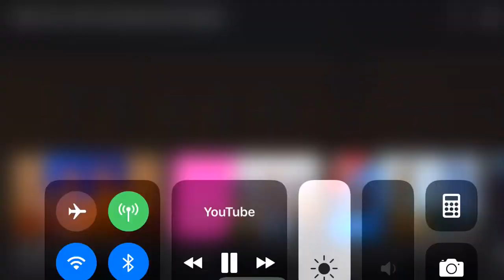Peter Pan the Musical Trailer- Norwood Theatre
Owen Parker plays John in Peter Pan the Musical this November at the Norwood Theatre in Norwood.